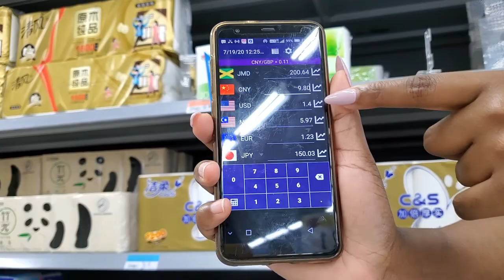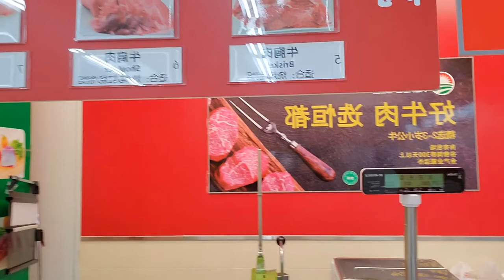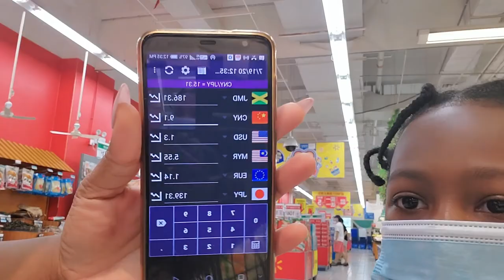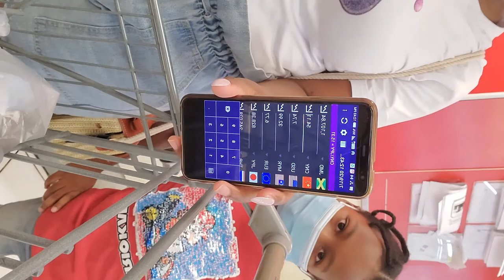Grocery shopping- Walmart China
If you're like me, you love spending time in the supermarket. I can spend hours in any supermarket habitually walking through all the aisles even if I went to buy a single item. Here's an idea of how my monthly grocery shopping goes in China. I buy most western and familiar products online or here at Walmart.